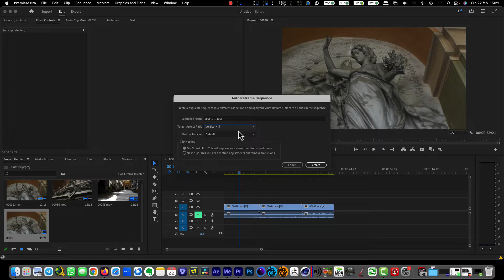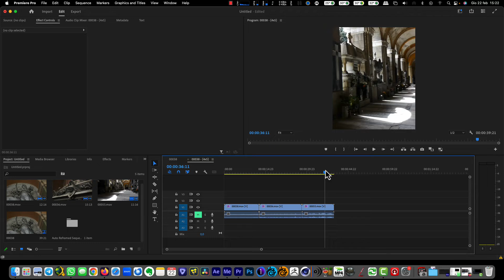Premiere Pro CC 0021 : come convertire una timeline da orizzontale a verticale.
In questo video esploriamo le funzioni di Premiere Pro CC :
Il video presenta le basi per poter gestire al meglio un filmato già montato in orizzontale e adattare le clip al formato verticale dei social.

Questo è un assaggio dei Corsi Espero
per il programma completo dei nostri corsi andate su :

Se siete Studenti o Insegnanti avete la possibilità di ottenere una licenza a prezzo Educational